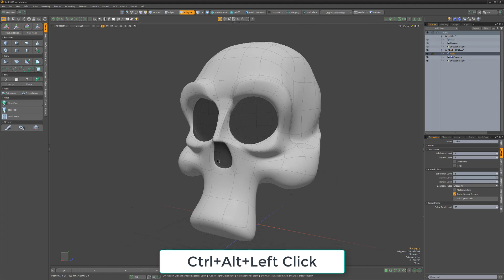Modo | Box Zoom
This video shares a quick tip for using the Box Zoom feature in Modo.